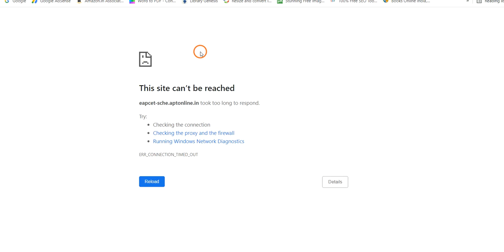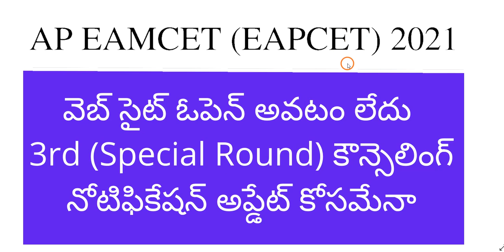AP EAMCET 3rd (Special round) counselling 2021 notification soon ?